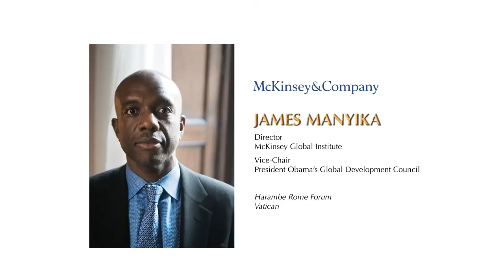Silicon Valley Lessons for Africa: Validators are Essential – Dr. James Manyika, McKinsey & Company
Dr. James Manyika, Director of the McKinsey Global Institute (MGI) and Vice-Chair of President Obama’s Global Development Council, at the Harambe Rome Forum